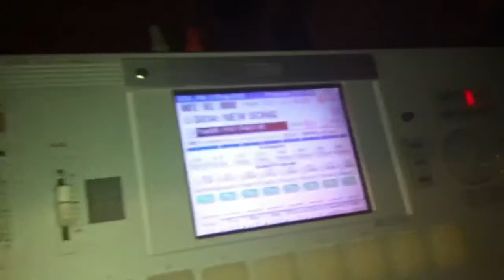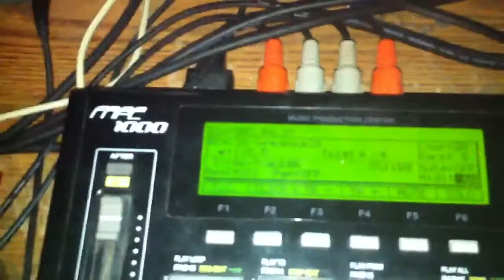Rap instrumental korg m3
Tung Fu beat on the korg m3 being sequence throw mpc 1000